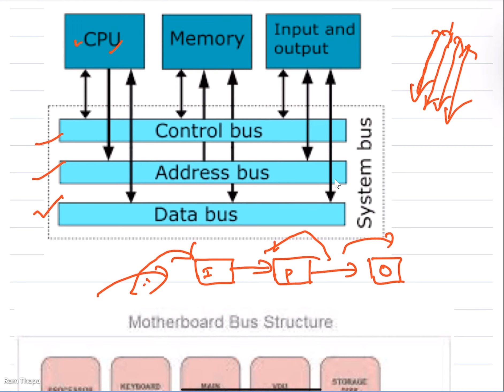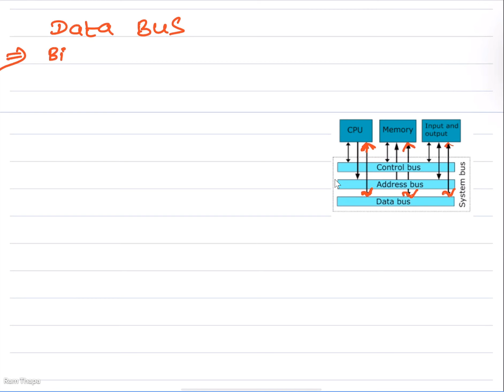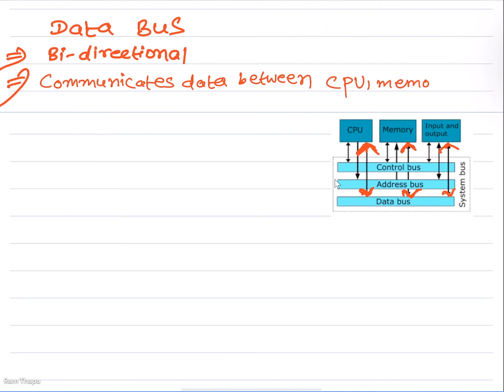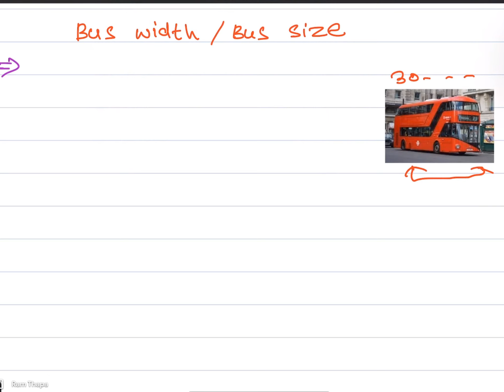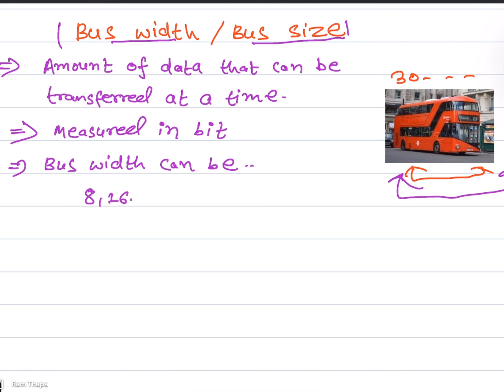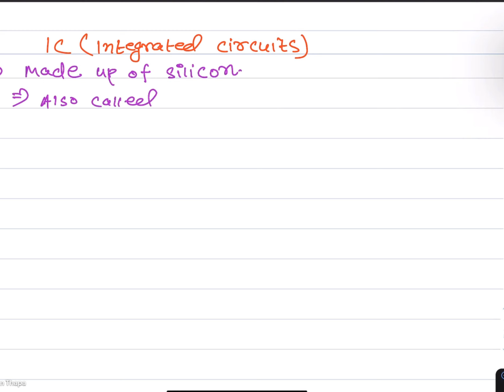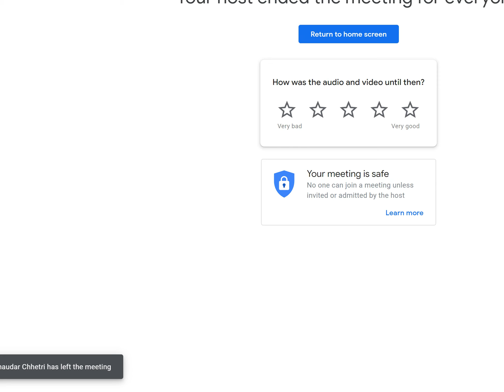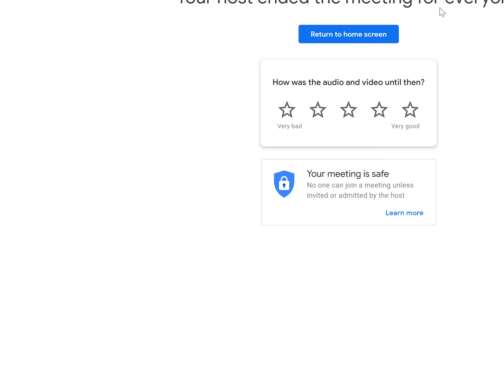Loksewa Computer Operator: Memory | Computer Operator Important Topics | Loksewa Operator MCQ